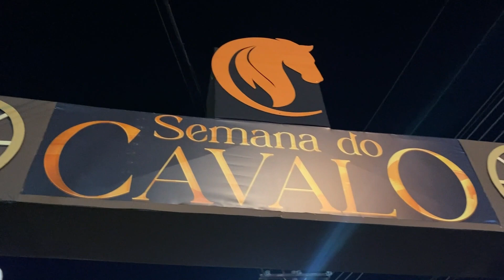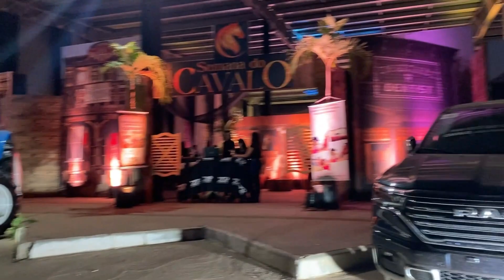VLOG: SEMANA DO CAVALO!! Exposição de cavalos, leilão, prova de laço, pônei, rodeio.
VLOG: SEMANA DO CAVALO!! Exposição de cavalos, leilão, prova de laço, pônei, rodeio. Neste vídeo faço um vlog mostrando um evento de centrado em cavalos e country, esposição de cavalo, leilão, prova de laço, rodeio de cavalo, pônei etc. Acompanha tudo e venha se aventurar comigo.

VIDEO NOVO TODA TERÇA-FEIRA E SEXTA-FEIRA AS 18HRS.